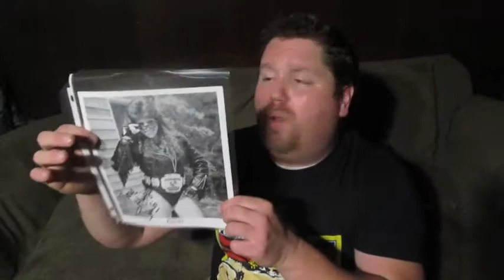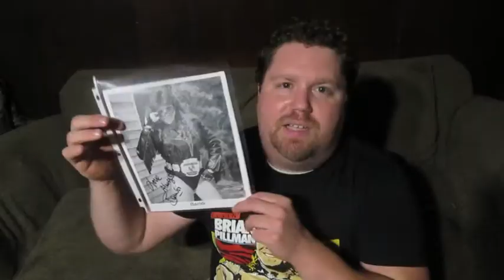BAMBI , AARON FRYE , SCOTTY BEACH & JAGGED EDGE AT PRO WRESTLING CIRCUIT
Matches You Will See In This Video :
1. Scotty Beach Vs Marko
2. Aaron Frye & J-Rod Vs Tommy 2 Much & Romeo
3. Bambi Vs Rose Gold
4. Jagged Edge Vs. AJ Steele ( ??? )